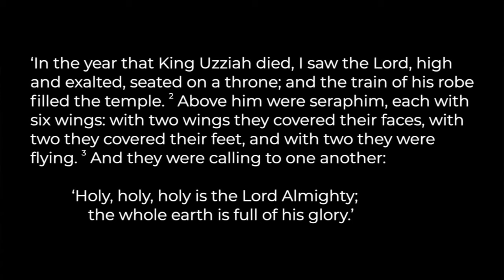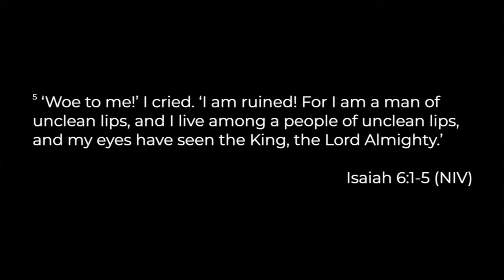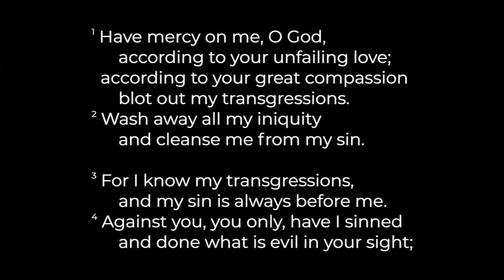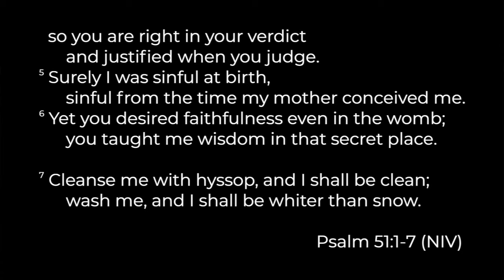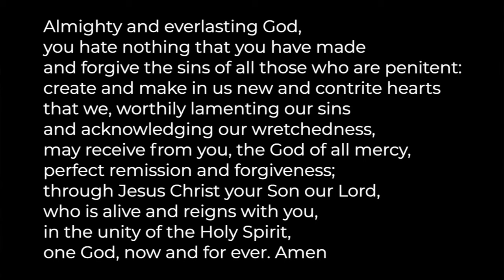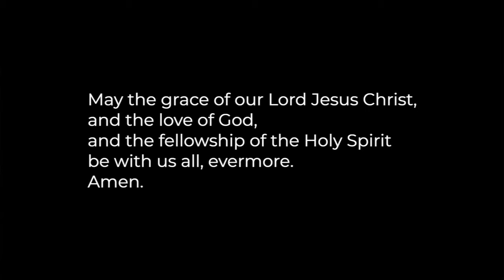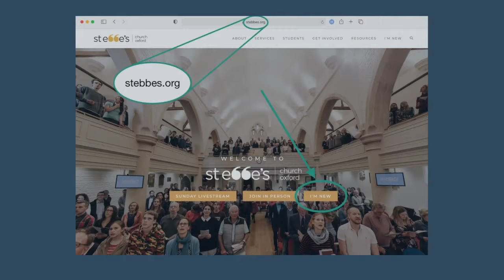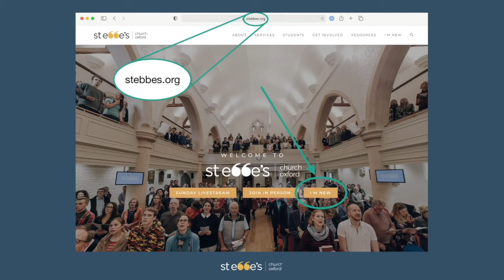St Ebbe's Daily Service 02/03/22